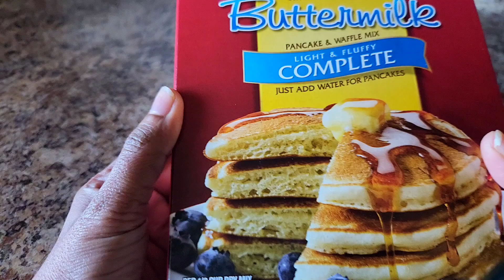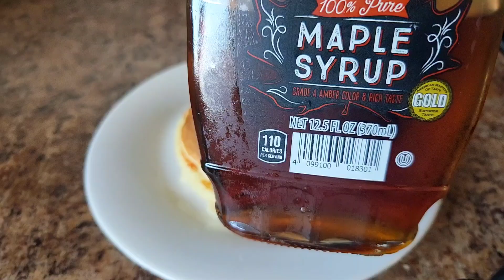අද උදේම මම හදපු කෑම💛|ඇමෙරිකාවේ මම ඉන්න තැන 💚❤️|Fall in love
In today’s video, I’ll share some of my favorite breakfast ideas and how I enjoy the beauty of fall around me. I feel so lucky to live in such a calm place surrounded by nature. I hope you enjoy seeing how I fall in love with the fall colors and find joy in life's little moments.
dailyvlog#සිංහල